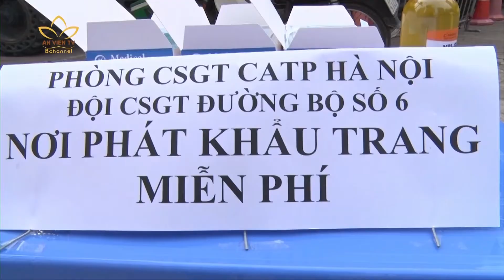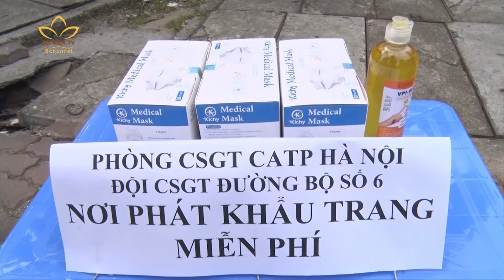CSGT Thủ đô tặng khẩu trang đến người dân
🌸 Thủ đô Hà Nội - trái tim của cả nước, để làm tốt việc giữ vững trật tự ATGT, các  chiến sĩ CSGT đã tuân thủ nghiêm túc các quy định phòng chống dịch theo khuyến cáo của Bộ Y tế. Không những thế, lực lượng CSGT triển khai nhiều điểm phát khẩu trang miễn phí cho người dân, tô thêm vẻ đẹp của vùng đất Thủ đô mến khách.